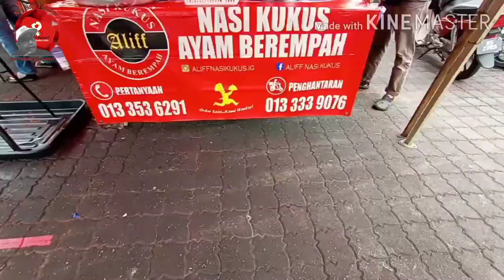REVIEW JUJUR | NASI KUKUS ALIFF | PADU